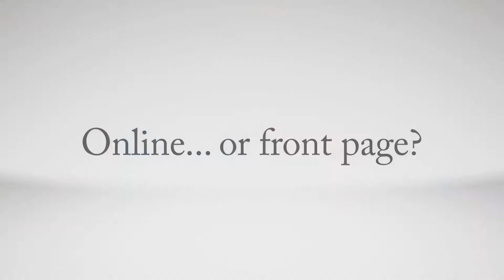Shop Talk: Katherine Lee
The Press Herald's city editor strives to give readers a "sense of immediacy."